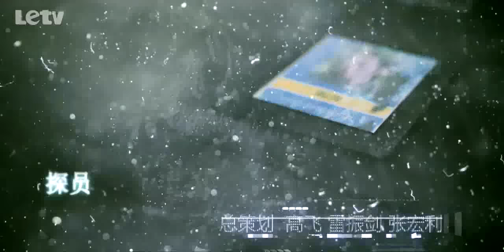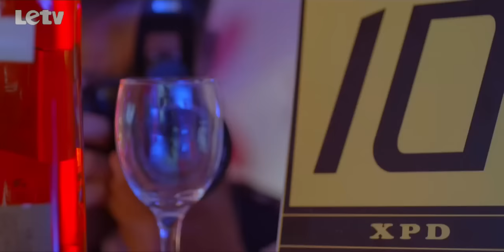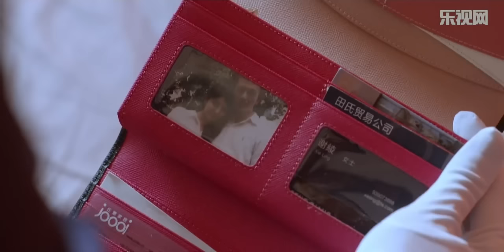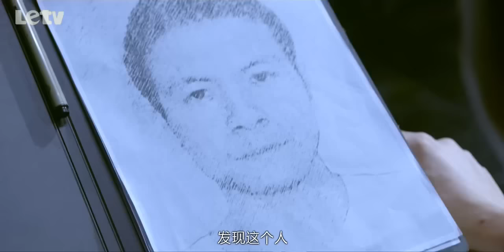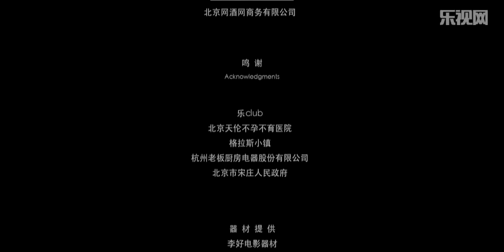Xgirl 第7集 宛如大玩低胸诱惑 HD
周一到周五北京时间中午12:00更新1集

本集看点：浴缸凶杀案再现,三位美女神探和小警官陈涛追查到跟女死者关系密切的老板吴总,而吴总老婆曾经出现在案发现场让她成为重大嫌疑人,就在吴总老婆认罪之时,案情却突现转折.

央视湖南首次合体大剧《咱们结婚吧》大盘点 桃子为造人造足气势 果然频频"掉链子"

唱游天下2 第六期 李晨变劳模王学兵打酱油 郝云实现0花费演唱会